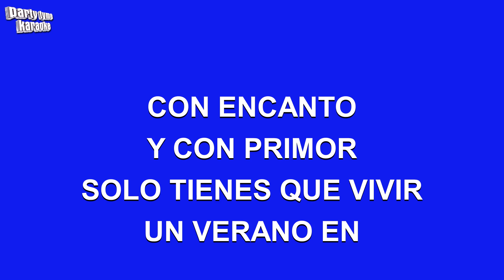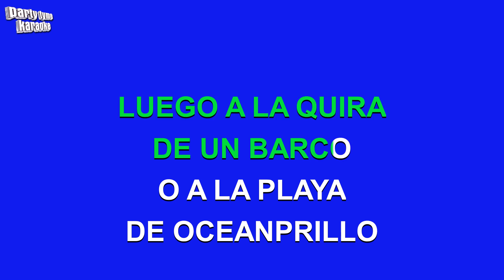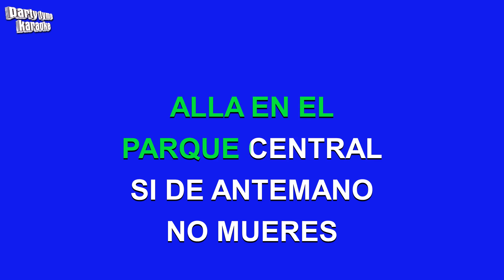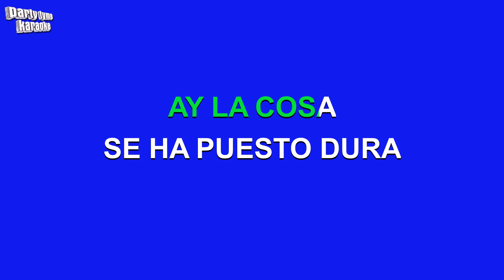El Gran Combo - Un Verano En Nueva York (Versión Karaoke)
Versión karaoke de 'Un Verano En Nueva York'
hecho popular por El Gran Combo,